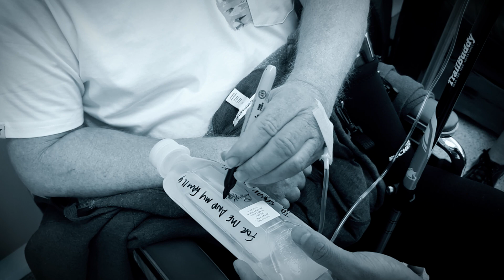The Power of Stem Cell Therapy: Regenerative Medicine's Potential For Stroke Recovery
Explore the groundbreaking potential of mesenchymal stem cells (MSCs) in treating stroke, one of the leading causes of disability worldwide. This detailed documentary delves into the latest advancements in regenerative medicine, showcasing how MSC stem cells offer hope and significant improvement in recovery from neurological damage caused by strokes. Witness firsthand accounts and expert insights into clinical trials that highlight the effectiveness and safety of stem cell therapies in enhancing motor functions and daily activities for stroke survivors.

00:00 - Intro